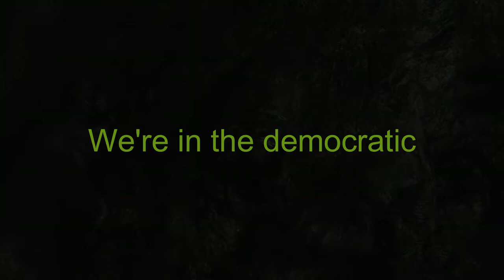Forklifts and Grenades, Welcome to Reach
Remember Reach, and remember what those guys did there

(I don't own Halo or any of the songs featured in this video)